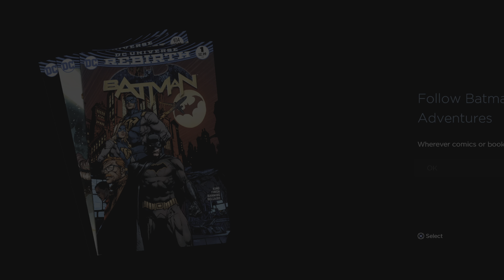Batman The Telltale Series Episode 1 - Part 3 [ PS5 4K ]